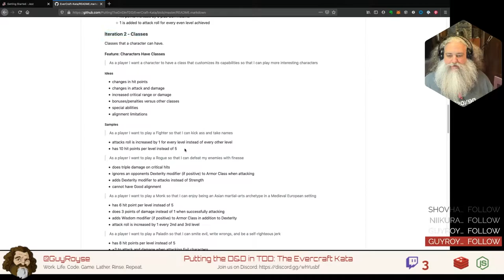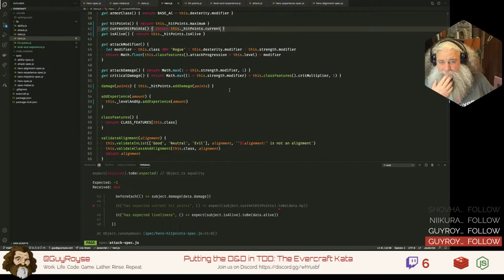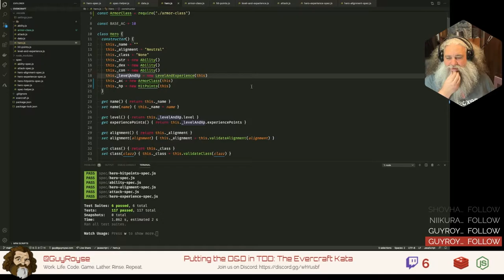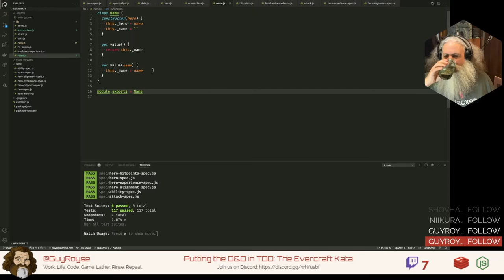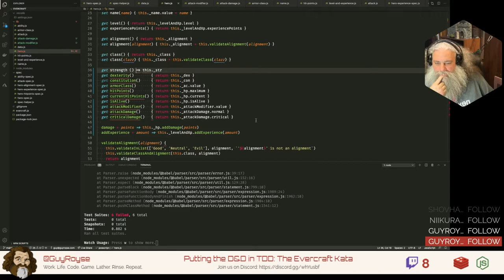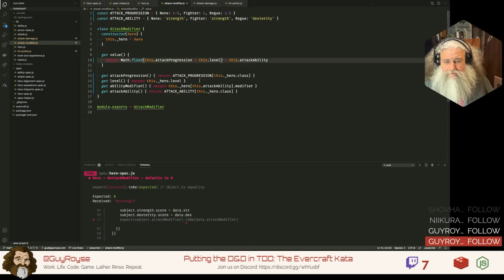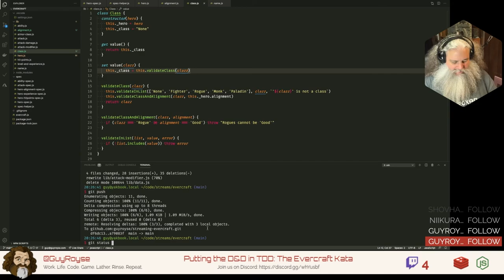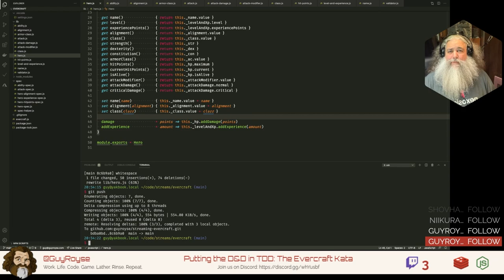Putting the D&D in TDD: The Evercraft Kata with JavaScript and Jest - Episode 5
The Hero class has become a bit God-object, as they are wont to do. Time for a refactor!